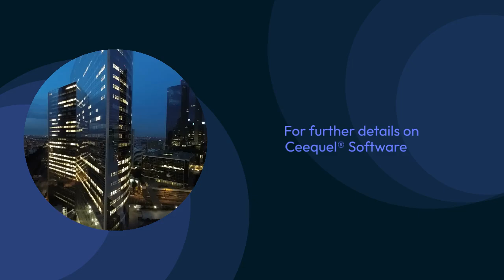Ceequel® Facial Recognition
🎯 Ceequel® FacialRecognition an accurate and functional biometric solution for your entire workforce now with temperature detection